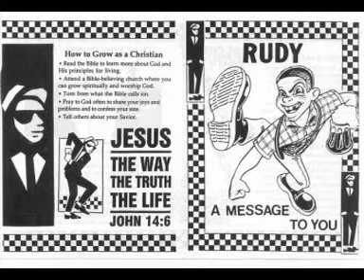Not For The Crowd - Gain Back Lost Youth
Apostołowie w Glanach.
Strona poświęcona chrześcijańskiej scenie undergroundowej